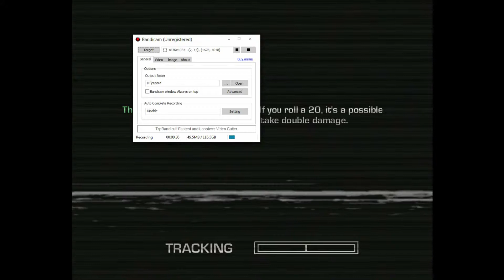Blood dragon glitch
I dono, asshole blood dragon killing me

I do a pistol only run on hard, because why not?